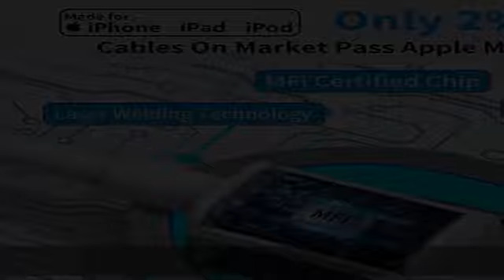Braveridge Fast Car Charger for iPhone, [Apple MFi Certified] 4.8A Dual USB Power Rapid Car Charger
Braveridge Fast Car Charger for iPhone, [Apple MFi Certified] 4.8A Dual USB Power Rapid Car Charger Adapter with 2Pack Lightning Cord Quick Car Charging for iPhone 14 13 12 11 Pro/XS/XR/X/iPad/AirPods